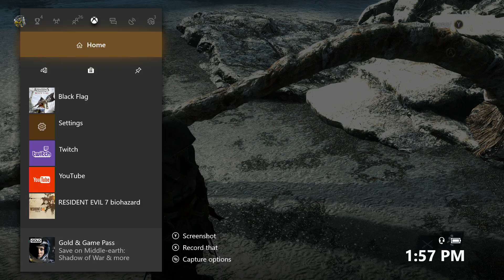Assassin's Creed 4 Black Flag | Let's Play Walkthrough Pt. 2 | Havana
Playing Assassin's Creed 4 Black Flag On Xbox One !
Epic Pirate Adventure With Sane,  With Voiceover !
Going For 100% Campaign Story !